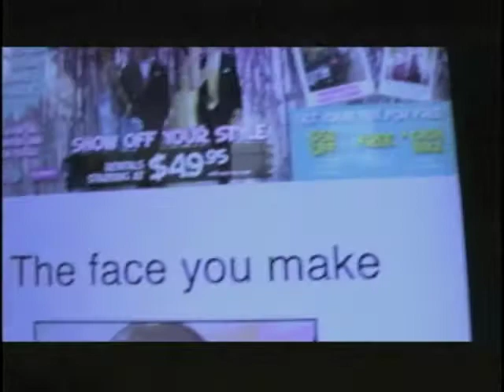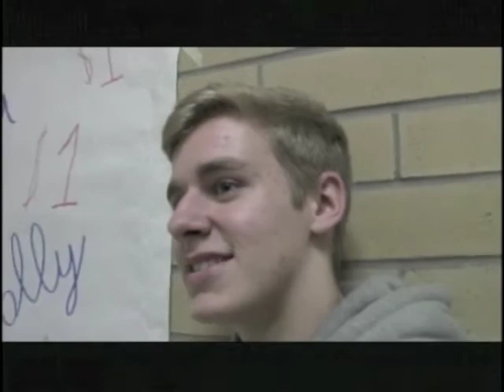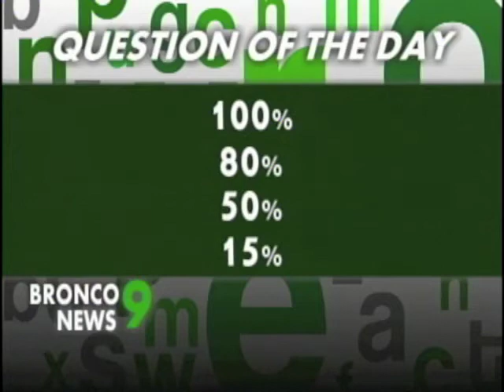PCTV Bronco News 4.25.2016